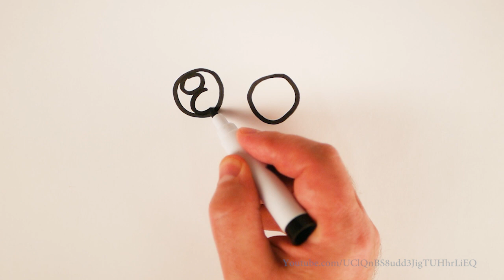How To Draw A Cute Ghost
Drawing Cute Ghost easy.